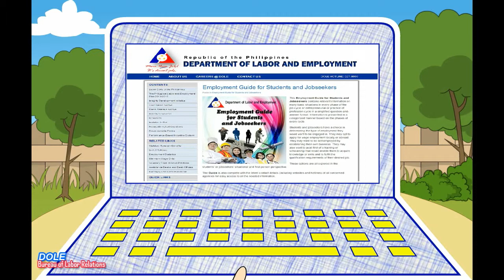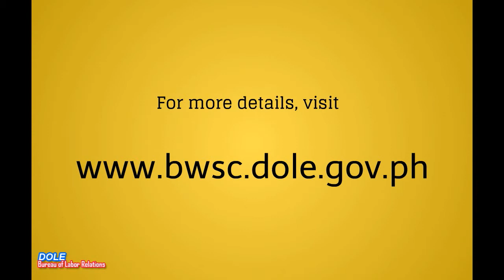Employment Guide: Want to Start Your Own Business?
Starting a Business? Here are some tips to get you going. Watch how Connie started.